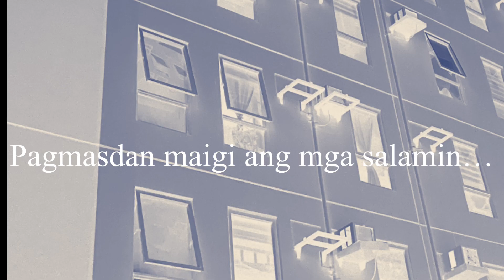SPIRITO I MULTO NAKUNAN SA CAMERA| ALTHEAMORALES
SELFIE WITH THE STRANGER THIS NOVEMBER!